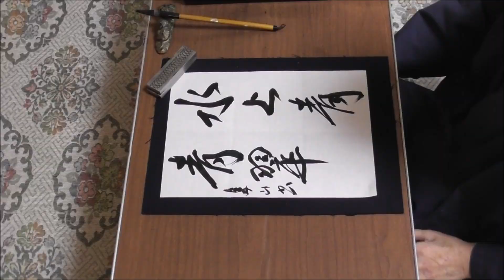田村季山先生による禅語解説と範書「水上青青翠」